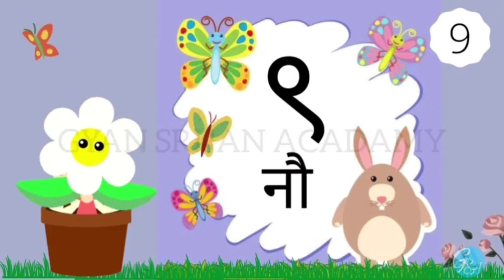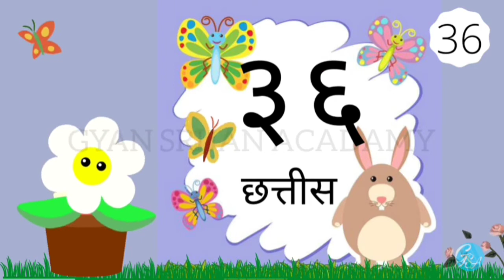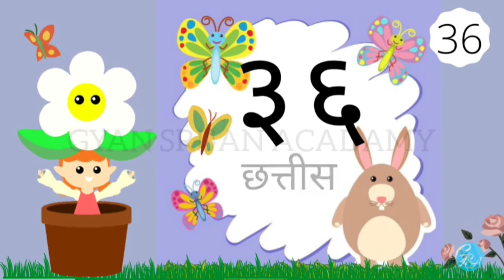गिनती १-५० || COUNTING IN HINDI 1-50 || 1-50 HINDI NUMBERS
Hello friends!
In this video I have Revised गिनती १-५० .
This is a educational channel. In our videos we show how you can teach your child and we also provide online classes for kids Lkg to seven.
You can search our channel at the following tags(search results)-
GYAN
SRIJAN
GYAN SRIJAN
GYANSRIJAN
GYANSRIJANACADAMY
GYANSRIJAN ACADAMY
GYAN SRIJAN ACADAMY
Gyan
Srijan
GyanSrijan
Gyan Srijan
GyanSrijanAcadamy
GyanSrijan Acadamy
Gyan Srijan Acadamy
gyan
srijan
gyansrijan
gyan srijan
gyansrijanacadamy
gyan srijan acadamy
gyansrijan acadamy
You can search this video at the following tags(search result)-
ginti,
ginti 1-50,
ginti with animation,
ginti in hindi,
1 se 50 tak ginti,
1 se 50 tak gini hindi mein,
1 se 50 tak ginti hindi mein kaise likhte hain,
1 se 50 tak ginti hindi mein kaise likhate hain,
1 se 50 tak ginti hindi,
1 se 50 tak ginti bacchon ke liye,
1 से 50 तक गिनती हिंदी में,
1 से 50 तक की गिनती,
1 से 50 तक की गिनती हिंदी में,
1 से 50 तक गिनती,
1 50 tak ginti hindi mein,
1 se 50 tak ginti shabdon mein,
1 से लगाकर 50 तक गिनती,